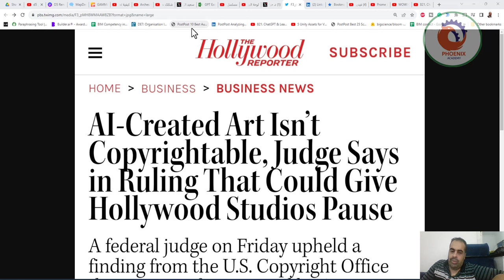اي قطعة فنية التي او كتابية تم أنشاءها بواسطة الذكاء الاصطناعي ليست قابله للحماية الفكرية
❤️ روابط التواصل
✅ انستجرام